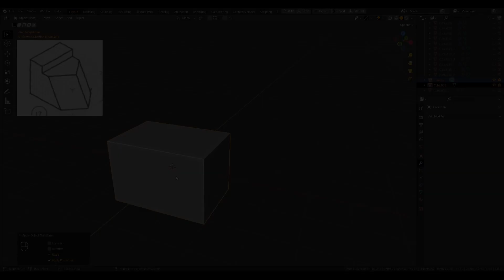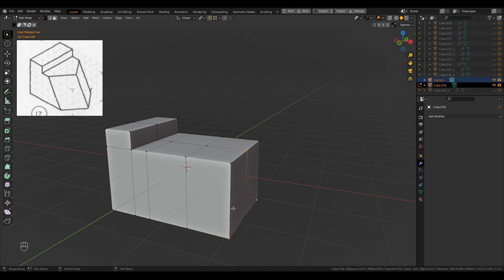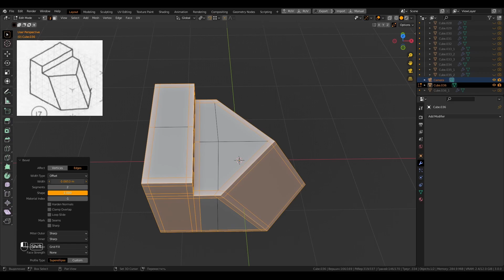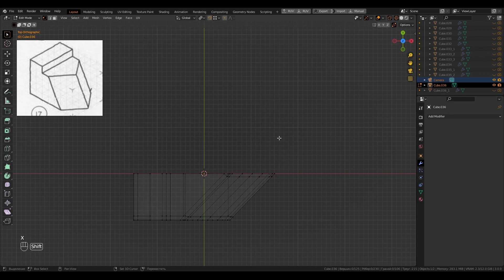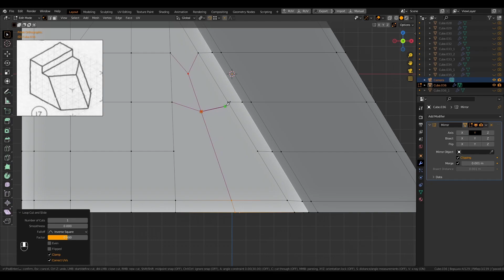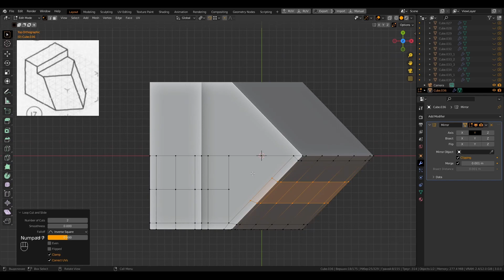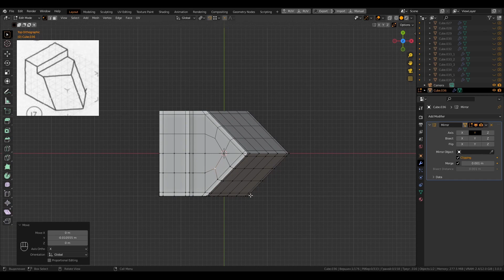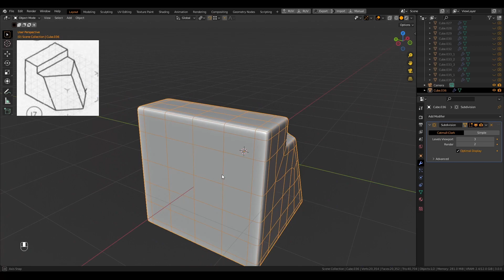Моделирование под Subdivision Surface #17